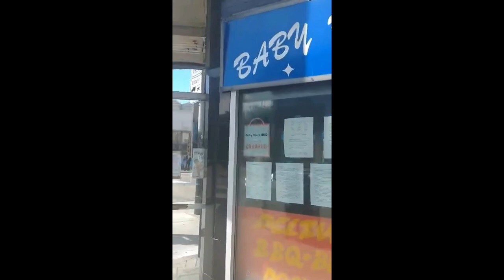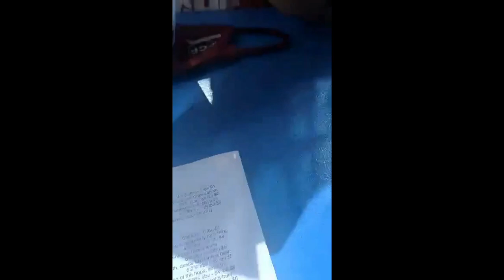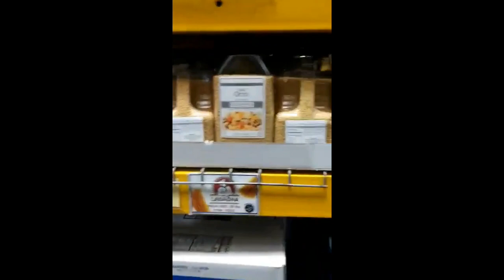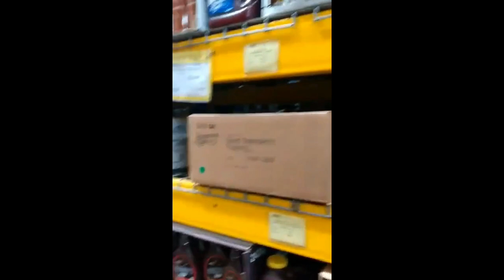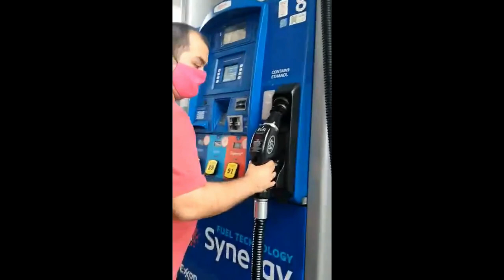OUR FIRST TRAVEL VLOG | HAPPY MOTHER'S DAY | VLOG#1 | MOMMY APRIL AND MY AARON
This is our 1st vlog hopefully mag enjoy kayo kahit hindi pa kami masyadong magalig sa pag vlog we will do or best for you guys...

Our vlog is about Travel, Eating, Praying, And Enjoying the happy Moments with my Aaron...

THANK YOU SO MUCH GUYS SEE YOU NEXT VLOG!